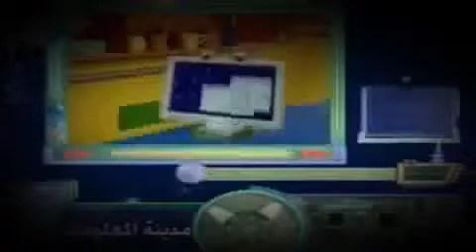مواعيد عرض مدينة المعلومات القديمة سبيس تون